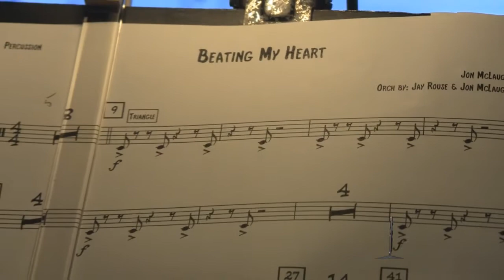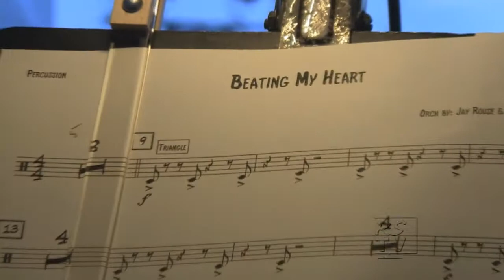Jon McLaughlin performs with the ISO "Beating My Heart"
Jon McLaughlin performed for the first time with the Indianapolis Symphony Orchestra on 9/10/11. Jon, his band, and the ISO performed Beating My Heart and more at the beautiful Symphony on the Prairie.